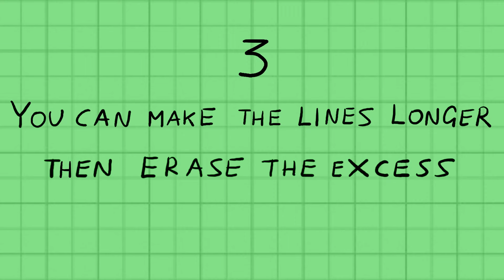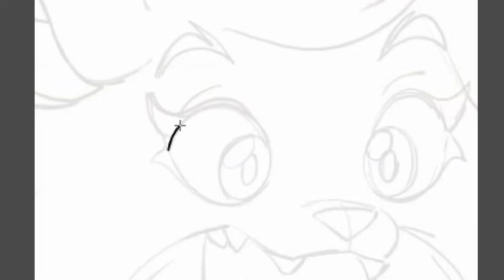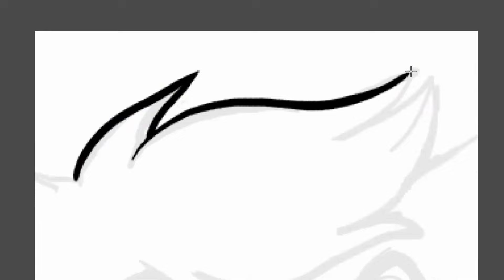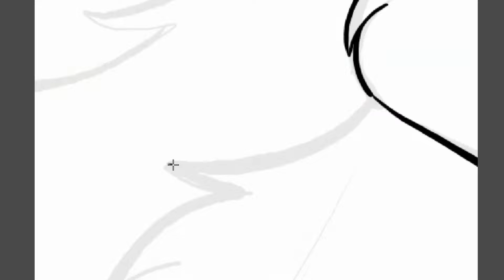4 Steps to PERFECT LINE ART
How to clean-up a drawing with a Smooth, Clean and Perfect Line.
The Line quality means a lot for the first impression of an Animation
Drawing, Illustration or Comic Book Page, in this video I give 4 fundamental tips of techniques that I have learned during my professional experience.